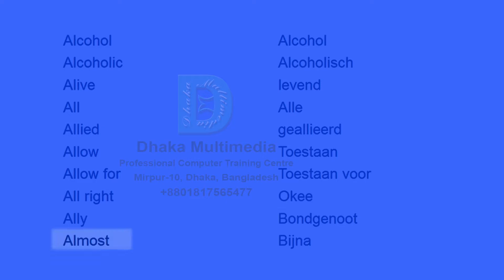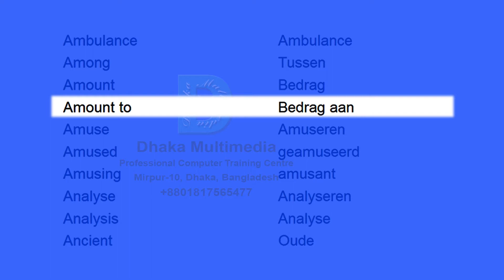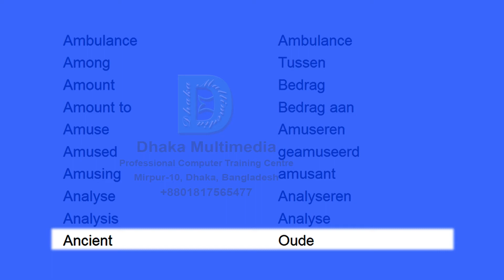engels woordenschat leren | english to dutch basic words | Part - 03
Most Common vocabulary Words in English
English to Dutch | Dutch to English

english
english dictionary
language translation
learn english
learning english
words
english speaking
english speaking course
dictionary english
english conversation
speak english
words up
how to learn english
how to learning english

english language
english learning
how to speak english
english vocabulary
english words
english video
english lessons
english lesson
english course
english courses
english to
words with
dutch
dutch to english
english to dutch
dutch translate
dutch translation
dutch language
dutch to english translation
dutch to english trans
learn dutch
learning dutch -  with meaning vocabulary word meaning in bengali